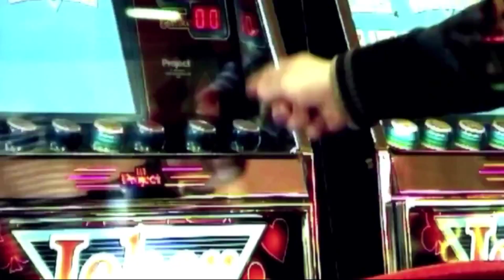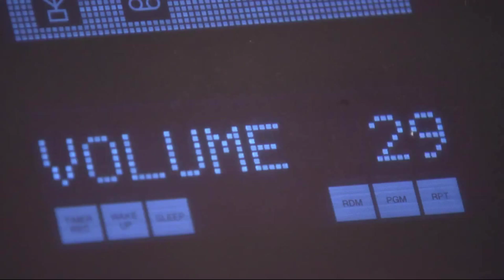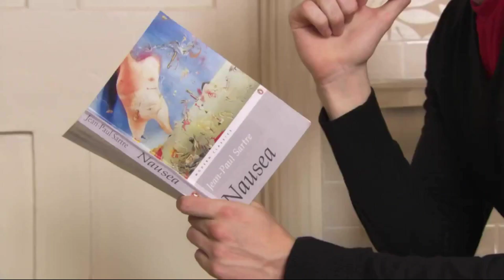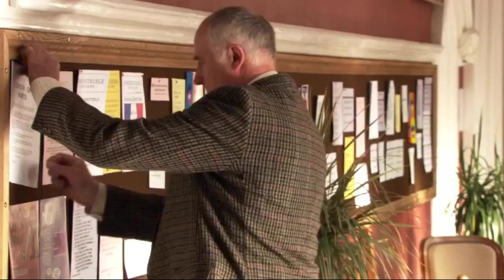SKINS - TONY (CAPITULO 1 - PARTE 1) ESPAÑOL LATINO (FANDUB)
Hola! porfin puedo subir este episodiooooooo! desde enero esta todo este material guardado, espero les guste la primera parte de este capitulo con nuestro doblaje nwn

Sid: JORGE FD (este canal)
Madre de Tony & pianista: tere arnaboldi

DIRECTORES:
JORGE FD y RiiyDubs

creador de miniatura:
Coco Tymilano